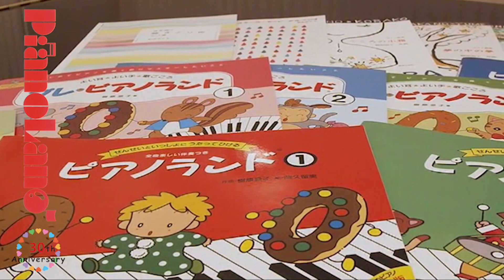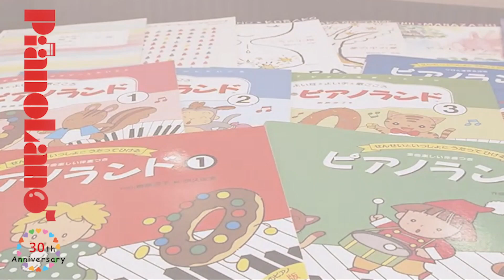【ピアノランド みんなの演奏動画＃37】子猫のワルツ（樹原涼子 作曲）演奏：林美希さん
子猫のワルツ
『発表会用ピアノ曲集  ピアノランドコンサート㊦』より

演奏：林美希さん

0:00 オープニング
0:12 演奏
2:42 エンディング